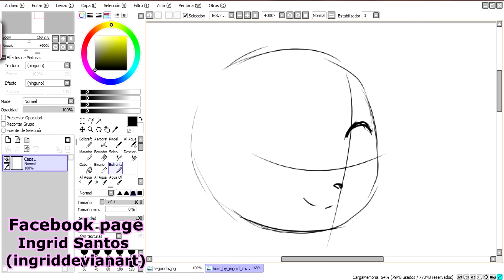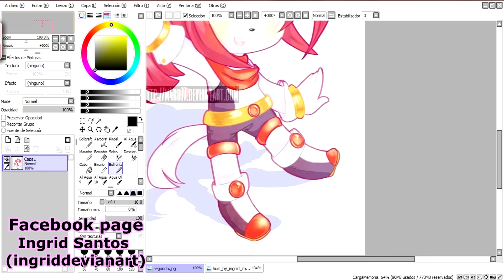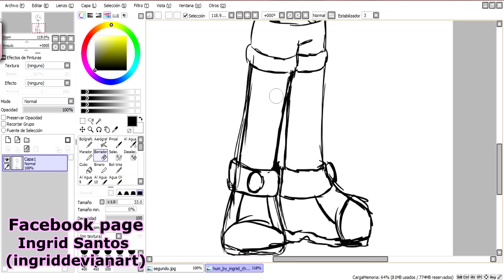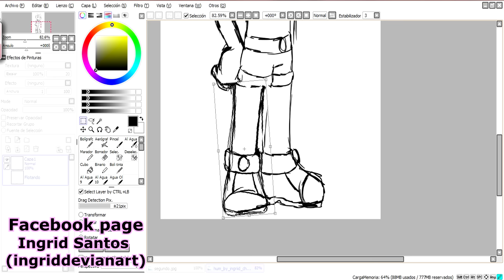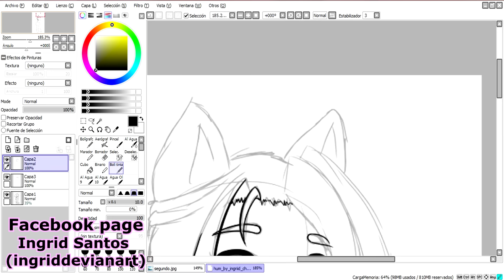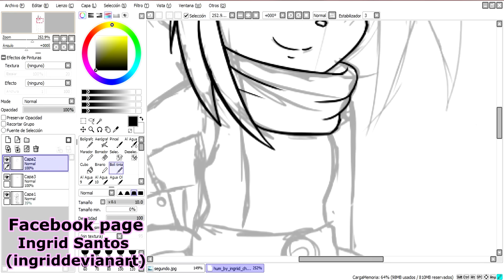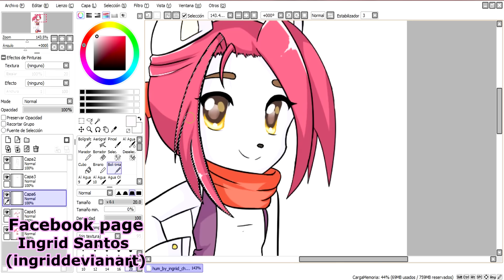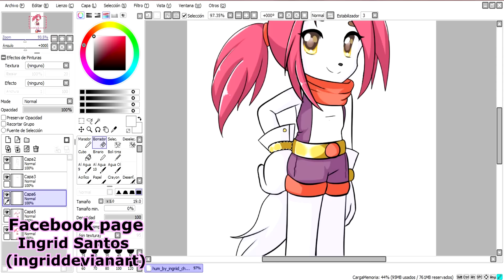Speed Paint - M4RU77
Ganadora del concurso segundo puesto~~